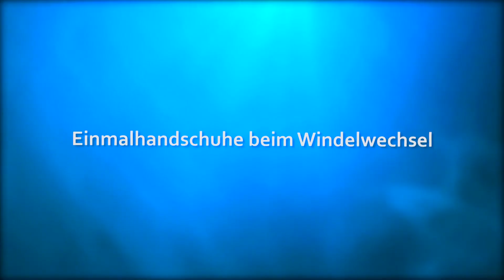Infektionsschutz - 4 kleine Clips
4 kurze Info-Clips zum Infektionsschutz in Kitas und Schulen (Händehygiene, Einmalhandschuhe, etc.). Auszüge aus der aktuellen DVD "Schutz & Sicherheit in Kitas und Schulen" von AV1 Pädagogik-Filme.